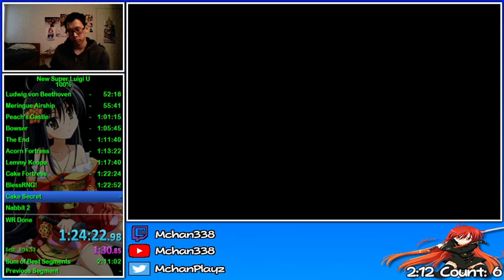New Super Luigi U Speedrun - 2:11:54 [100%]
100% in this category includes getting 5 stars on your save file. To get 5 stars you must:
-Get all star coins in every level
-Get all secret exits in their respective levels
-Complete the game
-Complete Superstar Road with all star coins
-Catch Nabbit all 7 times
-Complete all levels

It's been long overdue to get a time like this. A 2:11 has been known to be possible ever since I took back record 2 years ago. This was achieved thanks to a re-route that happened while I was away from this game where we now do the Haunted Forest section of World 5 early in order to save a pipe cannon later in the run. Opting out of the star from 1-2 and risking the World 2 bridge section is now implemented in the run, all of those saving at least 20 seconds along with newer strats.

I've been demotivated to keep up with grinding this game since being active with New Super Mario Bros. 2 but I forced myself to keep grinding all month in December and into 2023. My grind session has been frustrating several times with resetting the Any% section and choking late-game. Finally the results have paid off tonight. It is possible that I could improve this but after achieving a 2:11, I don't have anything else that I can prove. However, it's not indefinite I'll leave this for good.